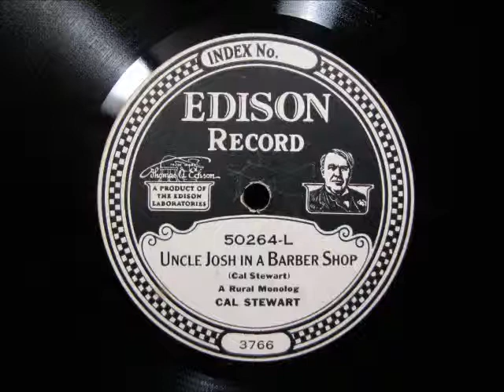UNCLE JOSH IN A BARBER SHOP by Cal Stewart 1915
Just brought home a collection of Edison Diamond Disc records that had been stored in newspaper from 1944!  Never know what you'll find in a group like that!  Enjoy!